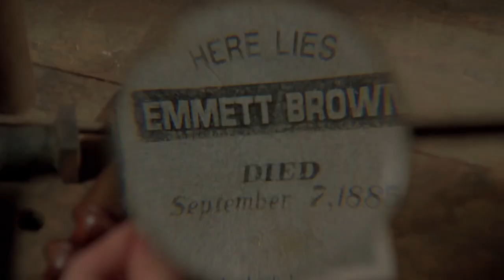Sight, Sound & Story 2019: Behind the Lens with Dean Cundey, ASC Part II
Legendary Cinematographer Dean Cundey, ASC drew from the cinematography of classic Western movies for his work on "Back to the Future Part III." Dean deployed close-ups and over-the-shoulder angles while also making sure that all of his shots 'worked in one.' By doing so, Dean made the most of utilizing multiple angles while still channeling the feel of a long take. Here, Dean dissects a scene from early in the film, where Doc Brown and Marty McFly reunite in a brand new environment.

Cinematographer Dean Cundey, ASC, earned an Oscar nomination as well as a BAFTA nomination for his work with Robert Zemeckis on "Who Framed Roger Rabbit." Additional collaborations with Zemeckis include "Romancing the Stone," all three "Back to the Future" features and "Death Becomes Her." Cundey first attracted attention in 1978, when he and John Carpenter collaborated on the production of "Halloween." Their subsequent collaborations included "The Fog," "Escape from New York," "The Thing," and "Big Trouble in Little China."  He received Outstanding Achievement Award nominations from the American Society of Cinematographers for "Hook" and "Apollo 13," the latter also receiving a BAFTA nomination.

His body of work spans a great variety of genres and includes the films "Crazy Kind of Love," "Walking With the Enemy," "Freedom," "The Girl in the Photographs," "Diablo," "Slamma Jamma," "Jurassic Park," "The Flintstones", "Looney Toons: Back in Action," "Garfield I & II," "Sakura – The Blue Eyed Samurai," "Whisper," and "Jack and Jill." He also collaborated with producer Nancy Meyers when she directed The "Parent Trap", then followed by "What Women Want" and "The Holiday." In addition, he has directed occasional narrative films and numerous commercials.

It emerged from a workshop for precision mechanics and optics which was established by company founder Carl Zeiss in the east German city of Jena in 1846. Today, Carl Zeiss is headquartered in Oberkochen in the southwest of Germany.

"Back to the Future Part III" is a 1990 American science-fiction film and the final installment of the "Back to the Future" trilogy. The film was directed by Robert Zemeckis, and stars Michael J. Fox, Christopher Lloyd, Mary Steenburgen, Thomas F. Wilson and Lea Thompson. The film continues immediately following "Back to the Future Part II"; while stranded in 1955 during his time travel adventures, Marty McFly discovers that his friend Dr. Emmett "Doc" Brown, trapped in 1885, was killed by Buford "Mad Dog" Tannen, Biff's great-grandfather. Marty travels to 1885 to rescue Doc and return once again to 1985, but matters are complicated when Doc falls in love with Clara Clayton.

"Sight Sound and Story" is an annual event presented by Manhattan Edit Workshop that brings audiences "behind the scenes" with legends of visual storytelling.

"Back to the Future Part III”. n.d. In Wikipedia.